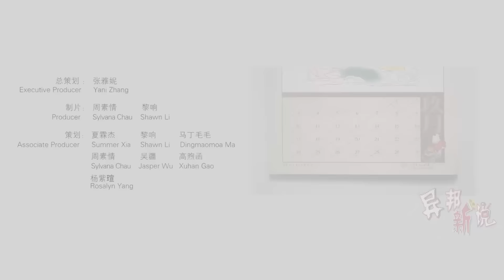美国女人怎么坐月子？ 【异邦新说#18】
你可曾见过欧美女星产子后的模样？你可曾羡慕她们生过宝宝后依旧火辣的身材？ 那你想不想知道，她们在生娃之后的月子期里都做了啥？看看这期的《异邦新说》你就知道了~